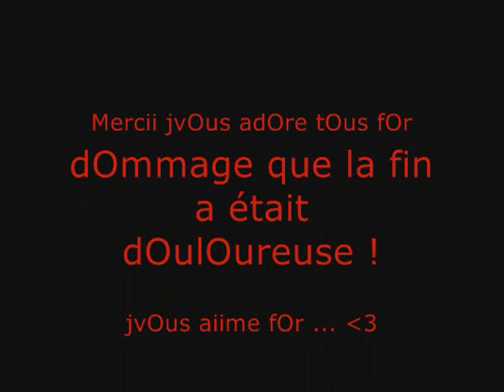le ski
tOut nOs délire du ski